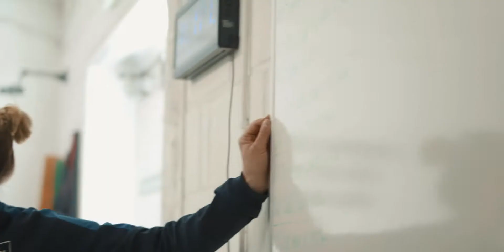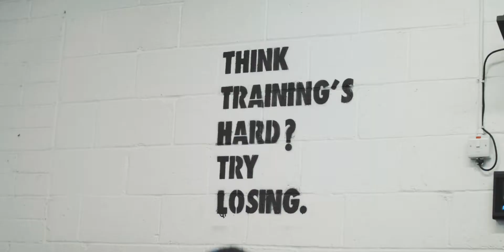Who are Sussex Performance Centre?